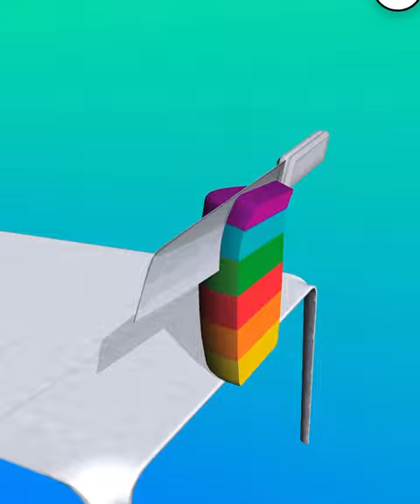ASMR Cutting Game! Relaxing sounds! Satisfying Video